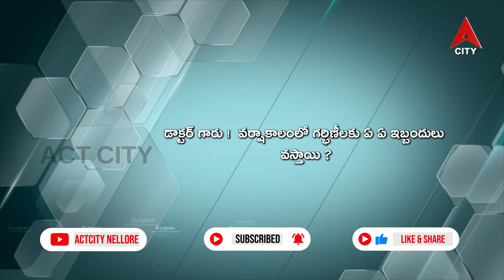Health Line//Dr Yasodhara/Chief Of Gynaecology